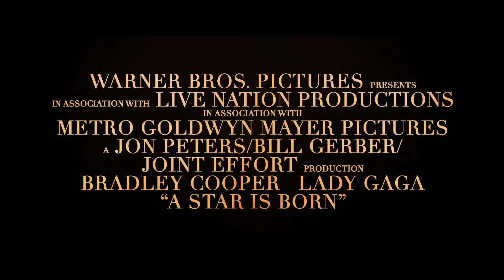A STAR IS BORN Trailer NEW (2018) - Bradley Cooper, Lady Gaga Musical Romantic Drama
A Star Is Born Official Trailer HD | Warner Bros
Directed by and starring Bradley Cooper with Lady Gaga, Sam Elliott, Dave Chappelle

A movie star helps a young singer and actress find fame, even as age and alcoholism send his own career into a downward spiral.